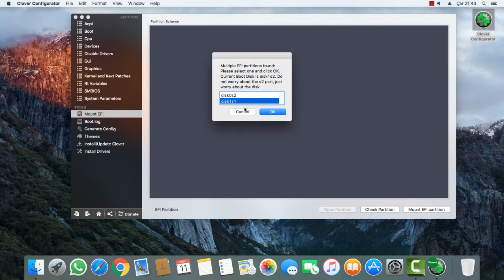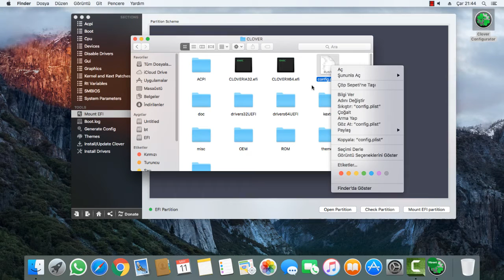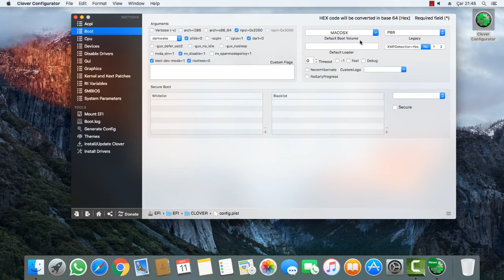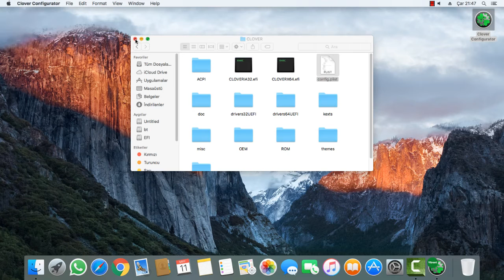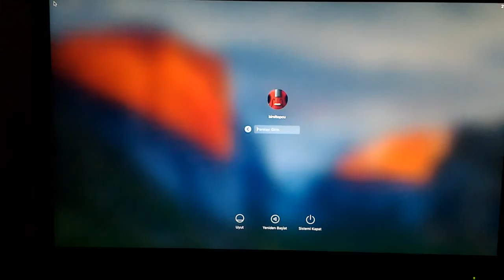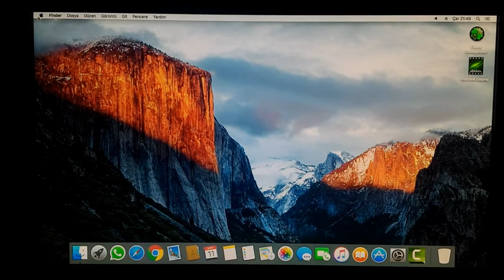Mac OS X Hackintosh'u Direk Boot Etme ( Hackintosh Direct Booting )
Hackintosh'u Clover Bootloader Ekranı Gelmeden Direk Boot Etme